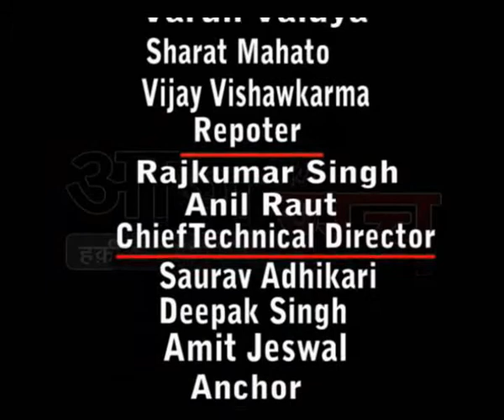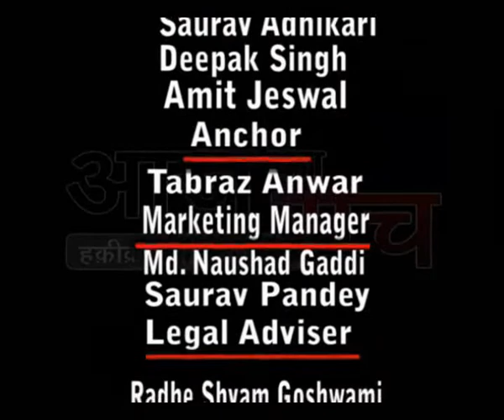Aaj Ka Sach News Dhanbad 21 03 2015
this video is uploaded by vikash singh